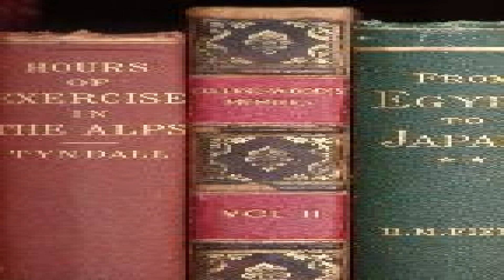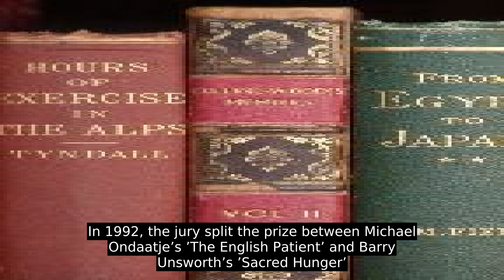Booker Prize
The Booker Prize for Fiction, formerly known as the Booker–McConnell Prize (1969–2001) and the Man Booker Prize (2002–2019), is a literary prize awarded each year for the best original novel written in the English language and published in the United Kingdom